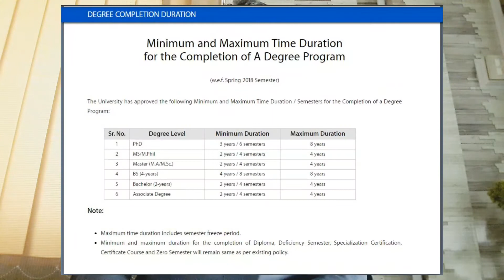Degree Completion Duration | Minimum & Maximum Time Duration for the Completion of a degree Progarms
In this video we discuss about Degree Completion Duration, Minimum & Maximum Time Duration for the Completion of a degree Progarms